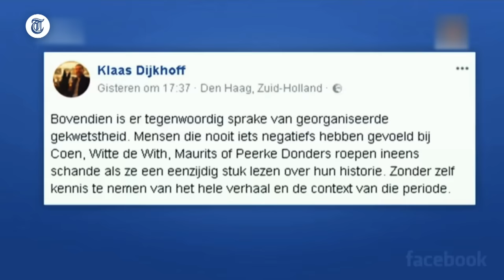Slavernijdebat: Dijkhoff is Eva de baas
VVD-fractievoorzitter Klaas Dijkhoff heeft geen goed woord over voor het verwijderen van standbeelden en het veranderen van straatnaamborden. Eva Jinek voelt hem stevig aan de tand.